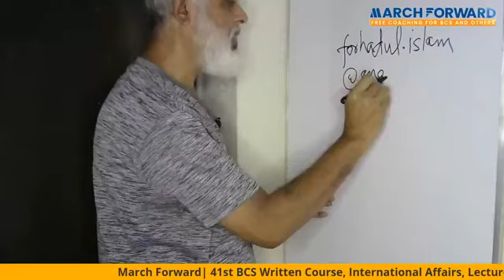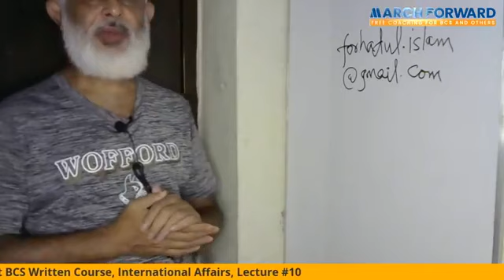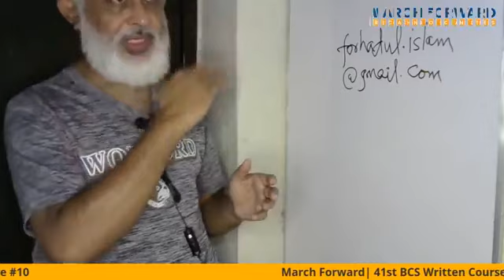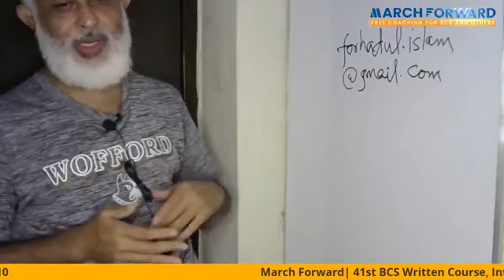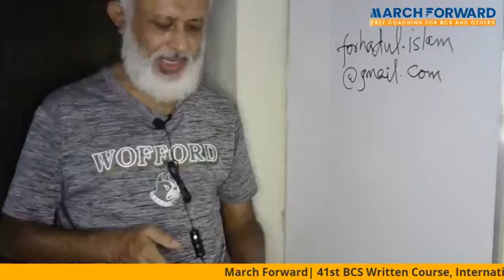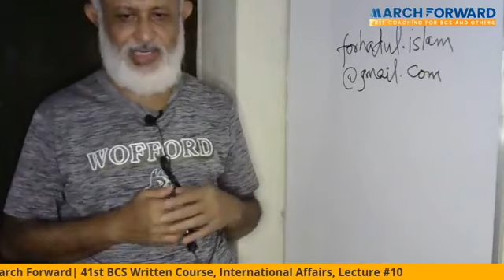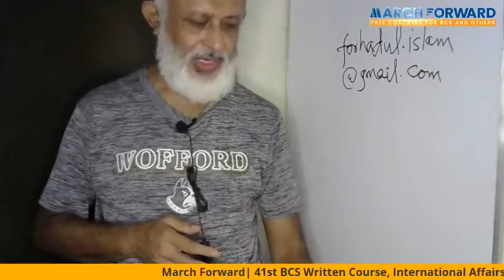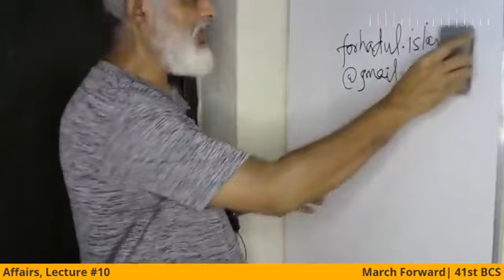MF -Int (Written) - 10